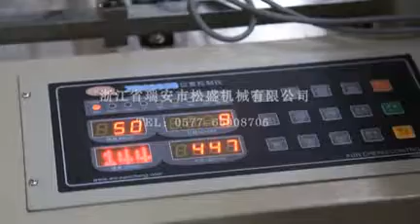Songsheng DFR series Double Was Automatic plastic T-shirt bag Making machine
Made by RUIAN SONGSHENG MACHINERY CO., LTD